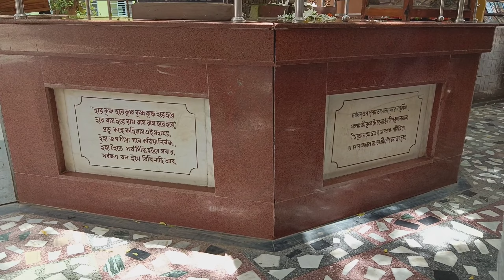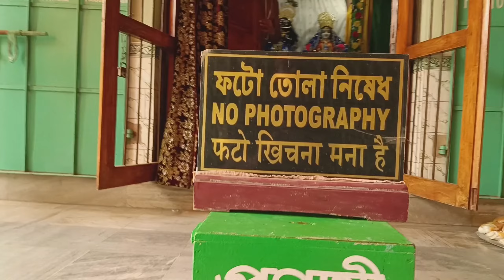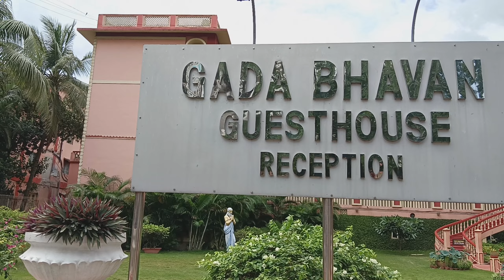Sri Sri Chaitanya mahaprabhu Mayapur#kolkata to mayapur by train#mayapur iskcon mandir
SRI SRI CAITANYA MAHAPRABHUR MAYAPUR@explorerCD#chandrodaya temple#Mayapur.
এই ভিডিওটিতে মায়াপুর এর সমস্ত রকম বিবরণ ও তথ্য দেয়া রয়েছে।
Mayapur travel guide